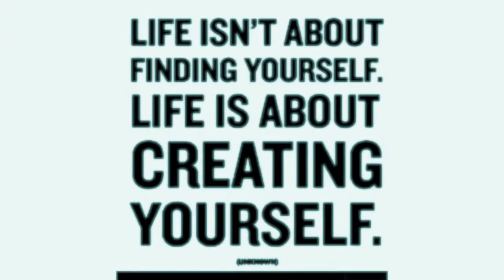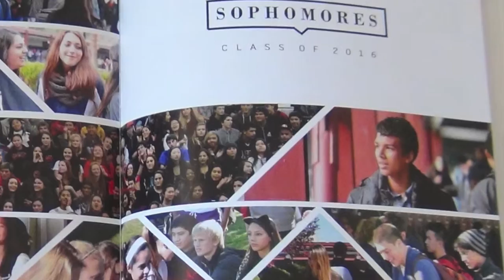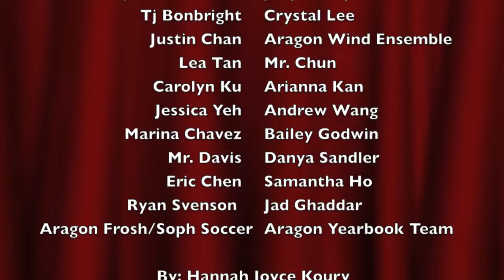My Sophomore Year at Aragon High School - 2014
Thank you to everybody for making my sophomore year wonderful!